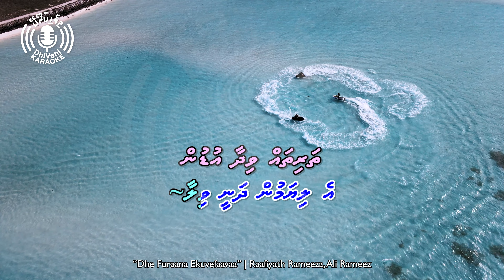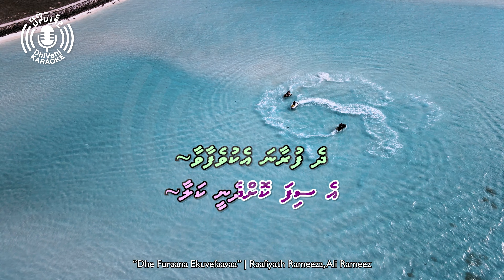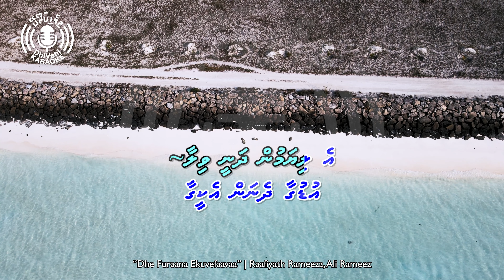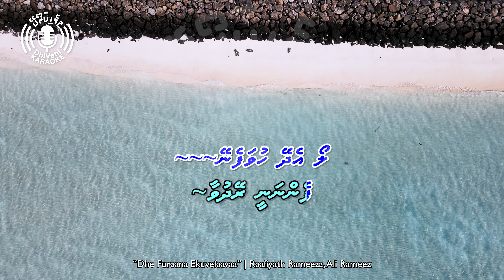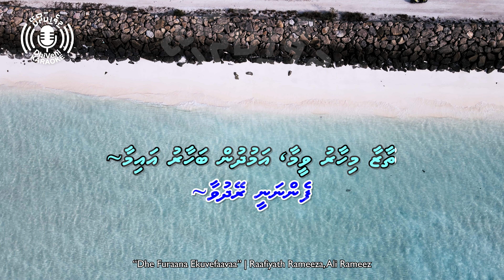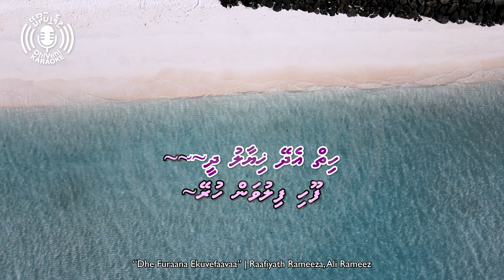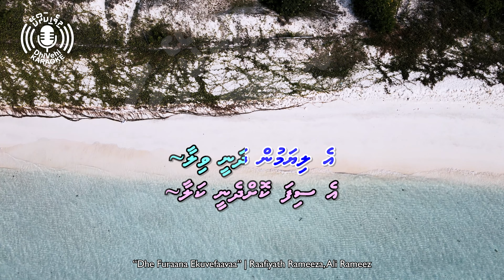Dhe Furaana Ekuvefaavaa - 4k UHD - Karaoke - Thaana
The karaoke version of a cover by Maldivian artist(s) of a foreign song.